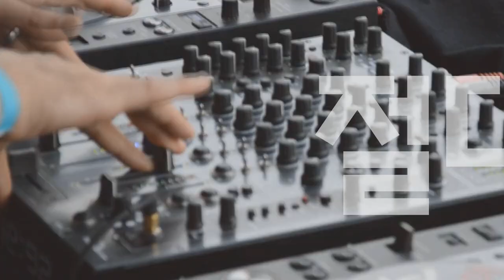[Players Guide 226회] Gibson Custom Shop 1959 Les Paul Standard VS Murphy Lab Heavy Aged 비교편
Gibson Custom Shop 1959 Les Paul Standard Green Lemon Fade Heavy Aged [SN.901795]